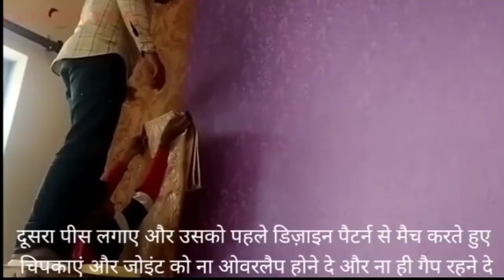How To Install Wallpaper | do it yourself | interior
How To Install Wallpaper | Full process | interior |

hello friend how to install wallpaper on wall
how to hang wallpaper by yourself
wallpaper kaise lagaye
wallpaper installation
wallpaper installation price
interior design
hsk home decor
hardeep saini kaithal
wall decoration ideas
wall highlighter
how to highlight wall